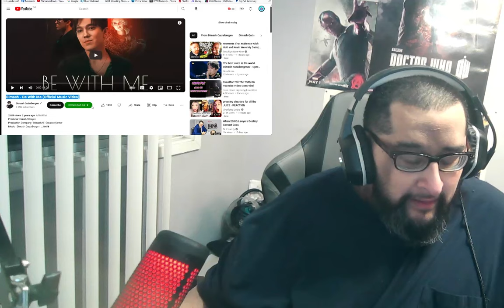Dimash - Be With Me (Official Music Video) REACTION!!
That voice. Dammmmnnn.